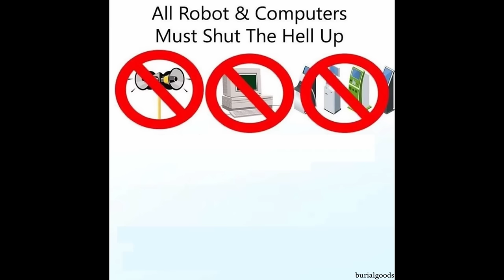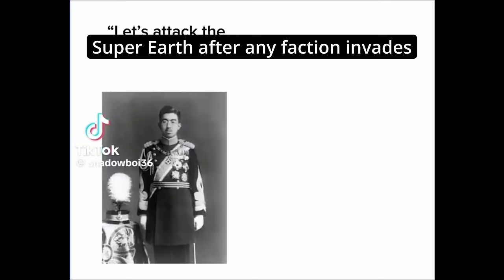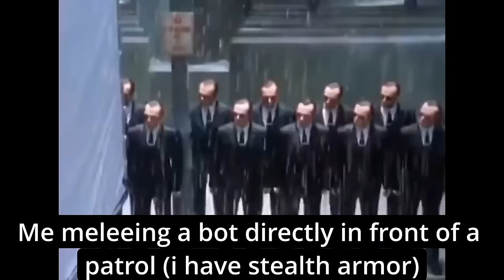Helldivers Memes but its Irl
i took a little break from youtube for a while, but im still alive and making vids!

Not in order but heres a bunch
“What’s so bad about automatons, they just a bunch of b-”
That one squadmate that keeps barraging his own team
Chanting
Autocannon lore
Cyborg spies may be hidden anywhere even in plain sight
When your rover kills you for the last time
When your rover kills the hunter sneaking up behind you
Automatons building a futuristic hyper advanced factory (it will be destroyed in 5 seconds)
Ayo who else getting the new toyota tundra for defense missions???
Seaf artillery when every squad member calls a missile every 5 seconds
Mrw seeing the automaton gunships for the first time
If i ever find out my car is an automaton
Historical footage at the dawn of the automaton revolution
Me meleeing a lone bot directly in front of a patrol (i have stealth armor)